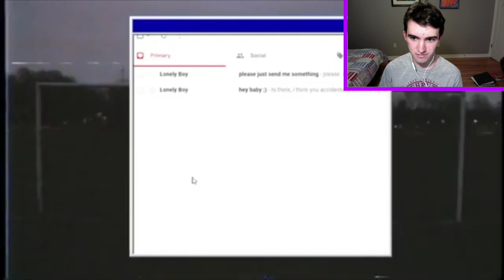[7:19] "This Was Hilarious!!" Reacting To Wilbur Soot Loses It - Your New Boyfriend YTP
his is my Reaction to Wilbur Soot Loses It - Your New Boyfriend YTP. Honestly it was ok. I like the voice editing and the sound editing is good. Some of the jokes landed. Overall I'd give it a 6/10 a passable video